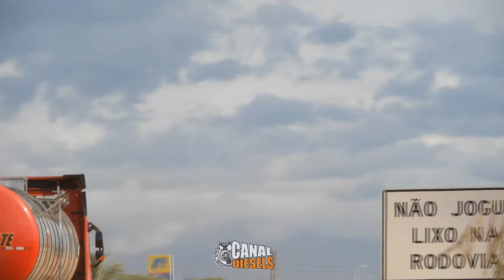SÓ A ELITE DAS 4 EIXOS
➤ VEJA NO VIDEO - SÓ A ELITE DAS DOIS EIXOS
(O canal Diesels adiciona comentários escritos aos vídeos para dar maior contexto e agregar mais informações ao conteúdo).